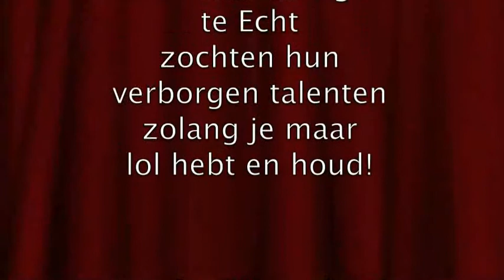zolang je maar lol hebt ...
'zolang je lol hebt'...(en houd) Misschien denk je ; beetje met de moed der wanhoop maar ze doen 't toch maar!...) Leerlingen van het Connect College te Echt trachten mekaar te stimuleren teneinde onontdekt talent een kans te geven en tot een samenspel te komen waarin talent kans krijgt tot bloei te komen en meer uit zichzelf en anderen te halen; zolang je maar lol hebt en lachen kan, kan je mekaar enthousiasmeren om zo net even wat meer te laten zien. want lachen werkt zeer bevrijdend ! Er zitten altijd kleine gouden momenten bij en dito talent zoals die jongen die even een stem als agent opzet maar belangrijker dan dat is en blijft het onderling speel-plezier en bedenk het uiteindelijke resultaat mag er zijn,want in slechts een dag lukt het ze om tot een voorstelling te komen door mekaar te enthousiasmeren en te laten ontspannen door samen te lachenen uiteindelijk telt het resultaat ;